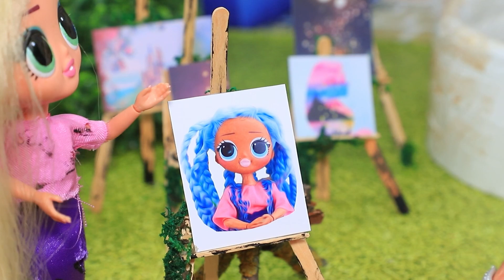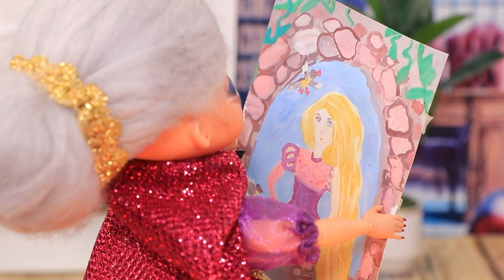Comment Devenir Riche / 10 Astuces et Bricolages Raiponce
La pauvre Raiponce aspire à la prospérité et au bien-être. Pourra-t-elle devenir riche un jour ? Viens le découvrir dans notre nouvelle vidéo.

Matériel :
• pistolet à colle
• ciseaux
• cutter
• peinture acrylique
• pinceaux
• règle
• bâtons d'esquimau
• touillettes à café
• foin
• boîte métallique
• papier mousse
• brochettes en bois
• pailles en plastique et en papier
• mousse
• tissu à sequins
• velours
• tissu côtelé
• ruban doré
• tulle
• strass, pierres précieuses décoratives
• capuchon
• cuillère en plastique
• cheveux synthétiques
• ruban en maille
• sac en plastique
• capuchon d'eyeliner
• ruban de strass autocollant
• feuille d'or